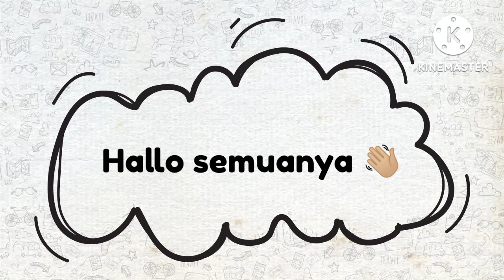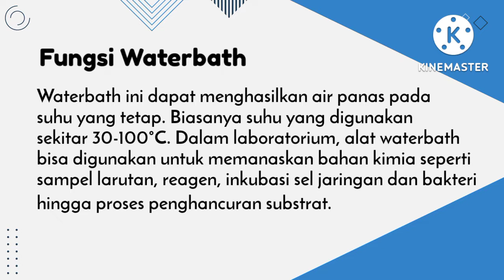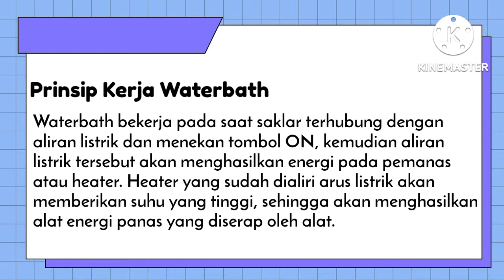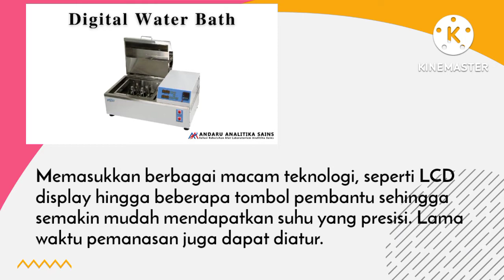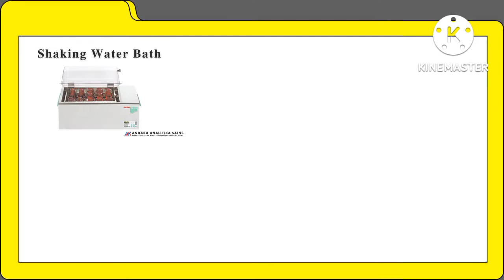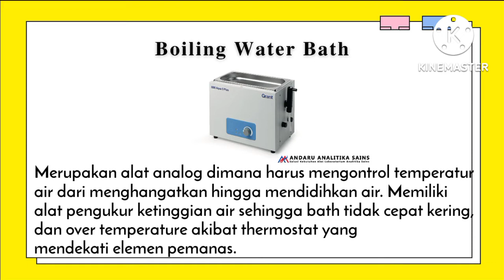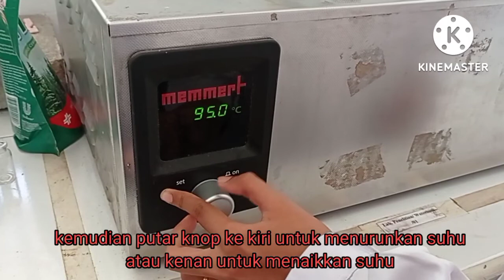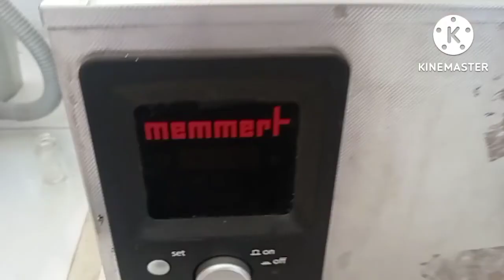Cara menggunakan waterbath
Aisyah-1900001-Cara menggunakan waterbath